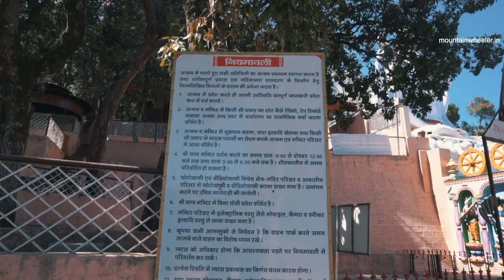Dol Ashram Almora | डोल आश्रम और माँ कौमारी देवी, लमगड़ा Visit | Shri Kalyanika Himalaya Devasthanam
Dol Kalyani Ashram is the most astonishing ashram in Lamgara, Almora. Beautiful architecture with amazing positive vibes all around. It's a must place if you are visiting Almora.

I was staying at Sukoon homestay, and while coming back from Dol Ashram I got a chance to visit an incredible temple under the cave Kaumari Devi temple.(माँ कौमारी देवी ). I experienced different vibes there. If you are a peace lover OR spiritual person then, you should miss this temple.

A local guy "Gopal Da" helped me to explore the Dol Ashrama and Kaumari Devi temple,  he lives next to Sukoon homestay Jalna Almora.

In this video:
Intro - 00:00
Pahadi festival - 00:25
Sukoon homestay to Dol Ashram - 00:48
Interaction with local - 01:38
Dol Ashram entry - 02:46
Dol Ashram to Kaumari Devi Temple - 05:14
Kaumari Devi Temple - 06:40
Sun Rise - 09:35
Sukoon Homestay - 10:14

Don't forget to give my reference for a discount :)

DolAshram

✔ "My equipment: "